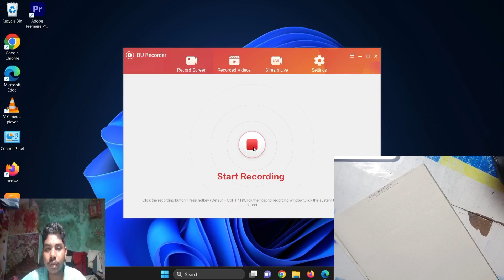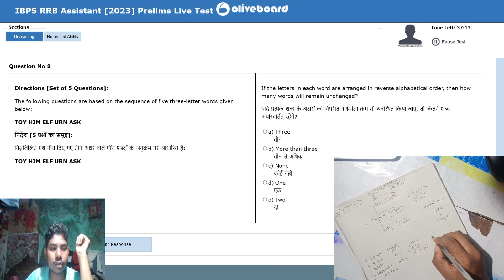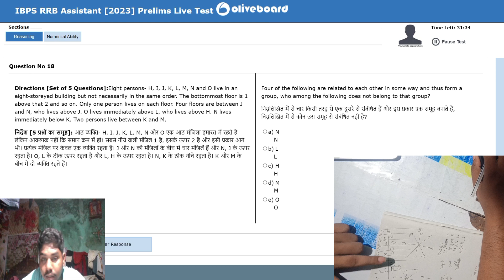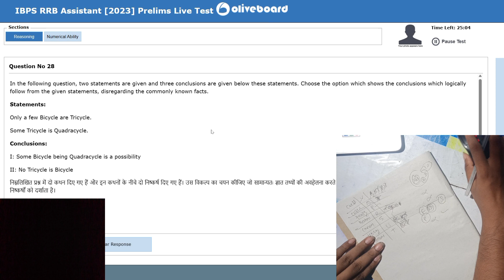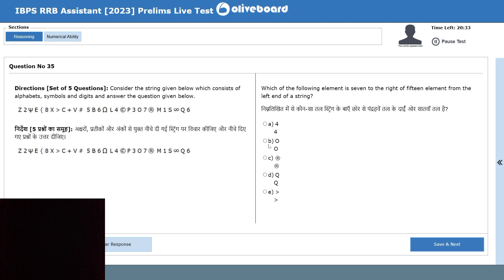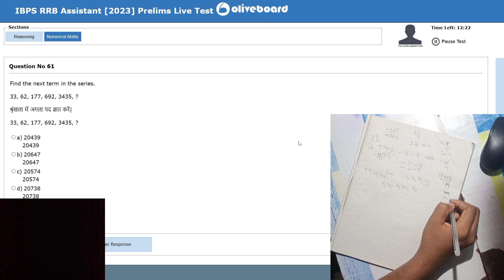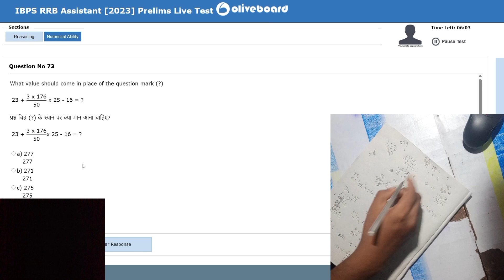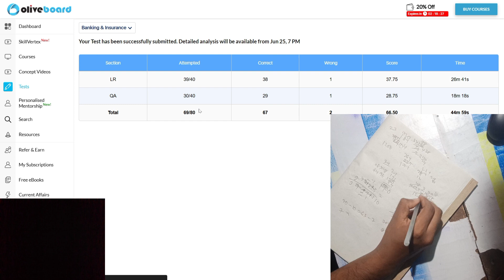🎯 Oliveboard RRB Clerk live mock test 2023🎉24June✍️ , How to Attempt Mock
Oliveboard RRB Clerk live mock test 2023📚24June✍️ | How to Attempt Mock | BankerDost

Testbook Code:-RM3JAD

Oliveboard RRB PO live mock test 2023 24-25 June
Oliveboard RRB PO live mock test 2023 24 June
Testbook mock
oliveboard mock test
oliveboard
oliveboard free mock test
oliveboard mock
oliveboard rrb mock
100% accuracy
admit card
rrb assistant
practice mock
PRACTICE MOCK
ibps rrb
rrb
rrb clerk 2023
rrb 2023
rrb clerk
banking awareness
rbi assistant
rbi 2023
rbi 2023
rbi
rbi testbook
rbi exam pattern
rbi syllabus